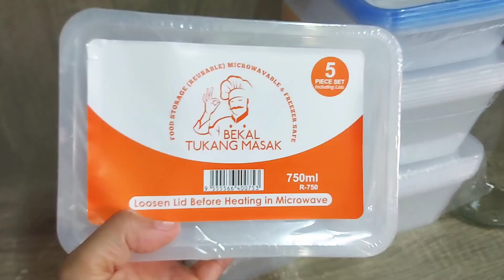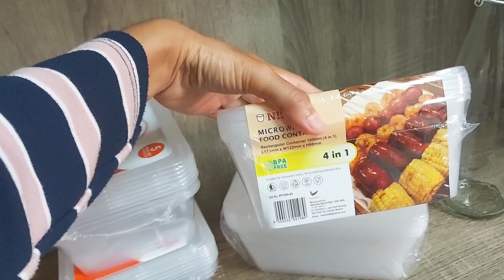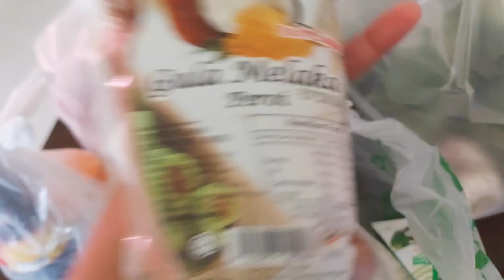Groceries haul and food prep